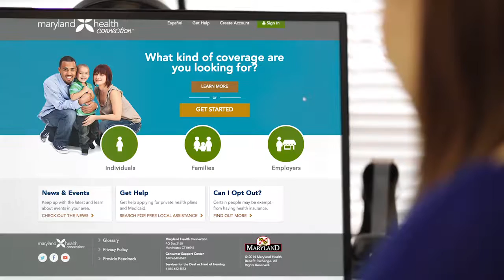Destination Health - Insurance Whats Covered?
In Maryland, all of the private insurance plans must pay for certain basic services; these are called essential health benefits.  It is important to know the benefits of your health insurance plan and what services are covered because not all insurance plans cover the same things.

Text GetHealth to 76000 for TEXT MESSAGE reminders to help you finish your health insurance application and tips on how to get health care.